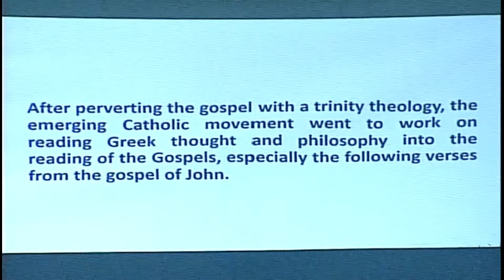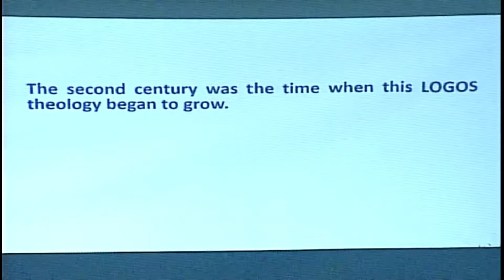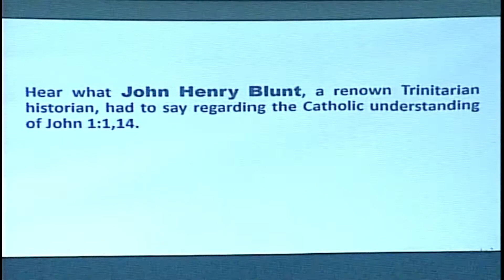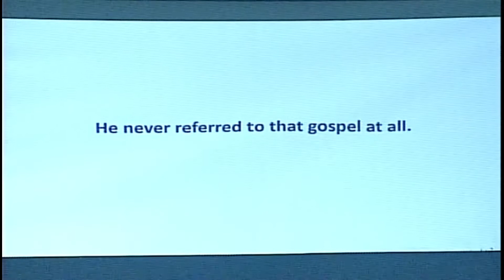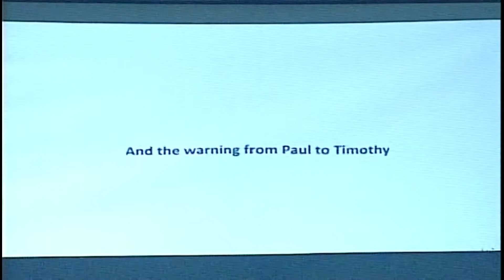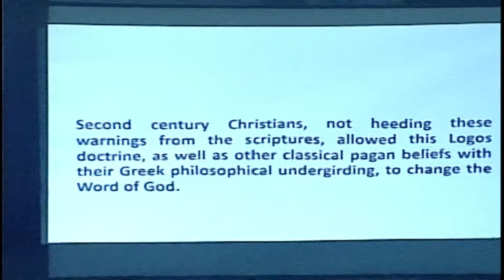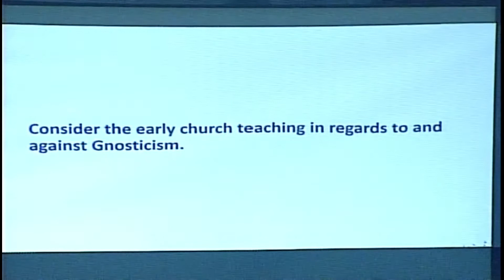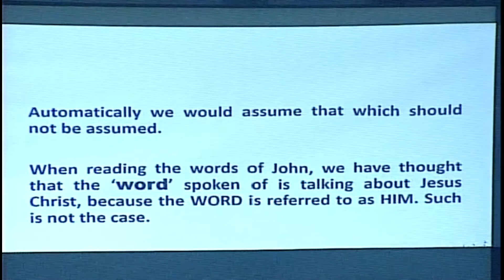Jesus the Monotheistic God - A Review Part 15-The LOGO's Theology Conspiracy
This bible study consists of a part taught during the series Jesus, the Monotheistic God.  This series provides an in-depth study into the bible, using both biblical as well as historical material in order to tell the story of how the Judeo-Christian faith and teachings found in the bible, have been removed and changed to generate a different teaching of Christianity.

This particular review is confirms and states the case for Jesus being the Monotheistic God.

In this study, Sfg. Bishop Bradley details historical information from the death of the last apostle forward into current times, thereby presenting a legalistic case for Jesus being the Monotheistic God that was spoken of by the Hebrews in the bible.  He speaks about the LOGO's Theology and how it came to be included in current Christian teaching.

This study is available for pre-order as it is a long in-depth study, and these reviews only touch the surface of the teaching within the study.  This is a very long and in-depth study into the Word of God and worth taking the time for those interested in learning more.

If you are interested in donating to our ministry, you can use the following link:

We are also available on Givelify, using the Givelify app or going